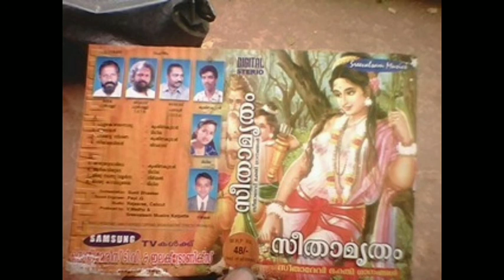Seethadevithan song| ആൽബം: സീതാമൃതം